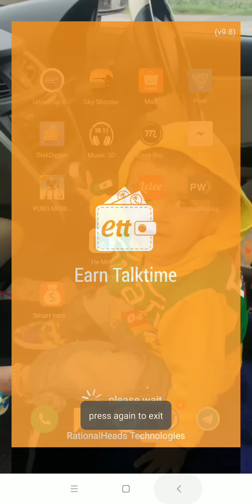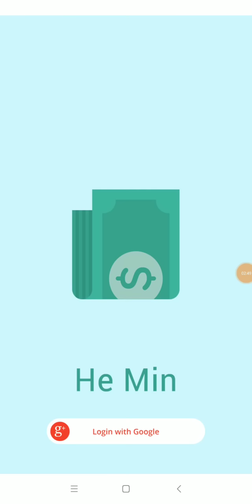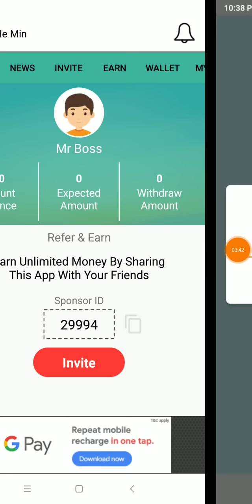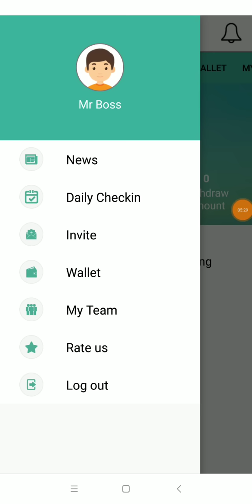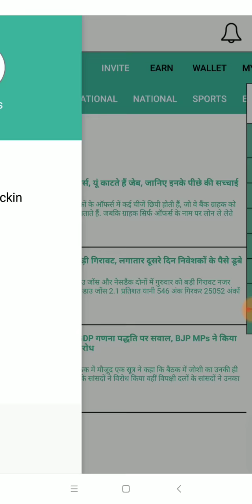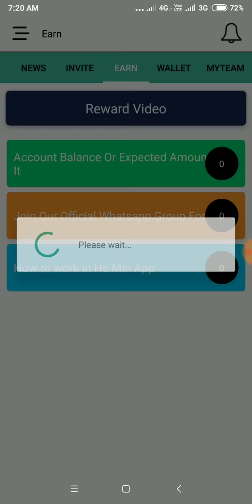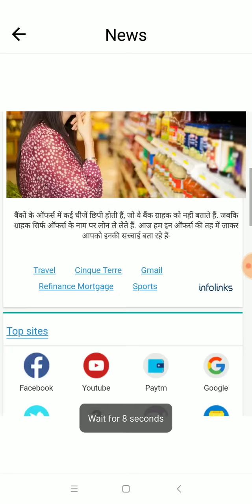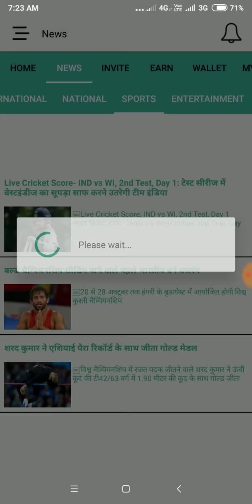No Ad Click And No Install Daily Earn ₹1500 Paytm Cash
Hy Guys.

Welcome to techno time youtube channel.

Ek Like To Bnta Hai boss. 👍👍

Refer code 👇👇👇

29994
29994

tnnx for watching
tnqq🙏🙏🙏